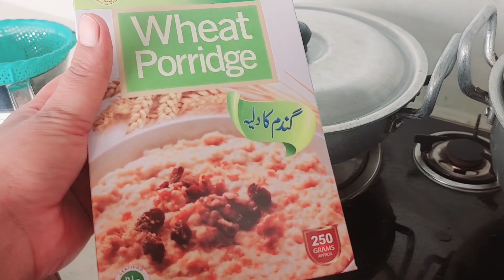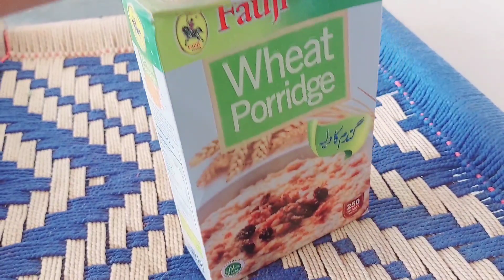Ye Hum Sabb Keliye Bohat Dukh Ki Baat Hai